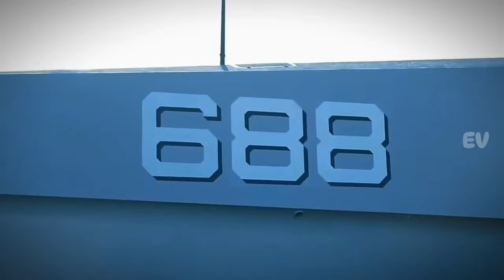Kehebatan Kapal Siluman TNI AL KRI Golok 688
KRIgolok688,kapalcepatrudal,trimaran,siluman,TNIal,alutsista,military,defense,indonesia